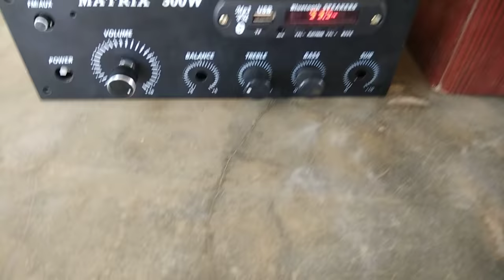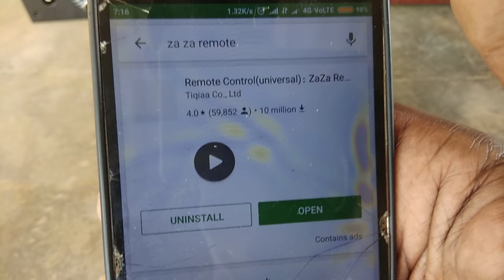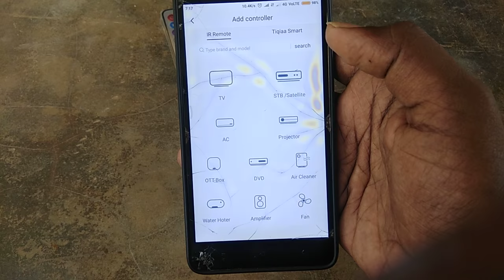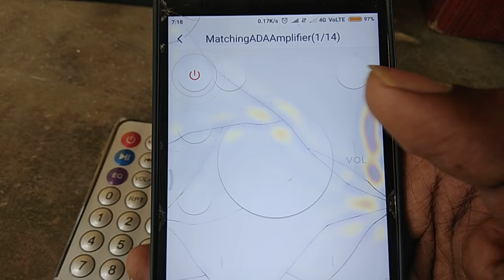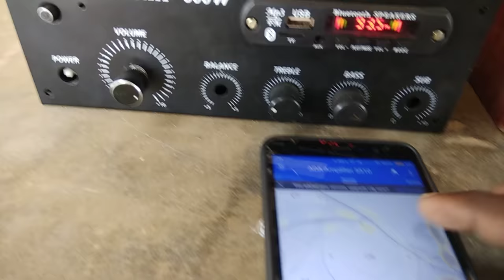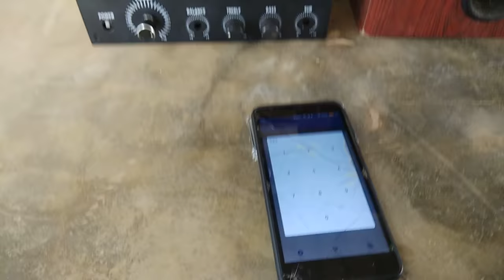How to use VIRE REMOTE ANDROID IR MOBILE (ASSEMBLY USB AMPLIFIER REMOTE)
How to use VIRE REMOTE ANDROID MOBILE (ASSEMBLY USB AMPLIFIER REMOTE)